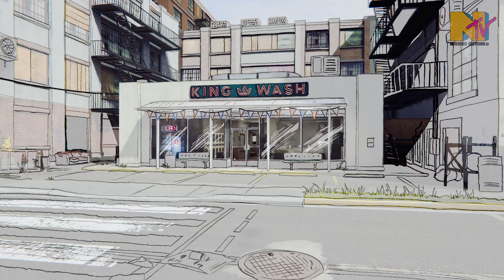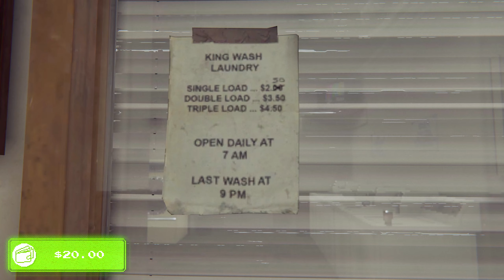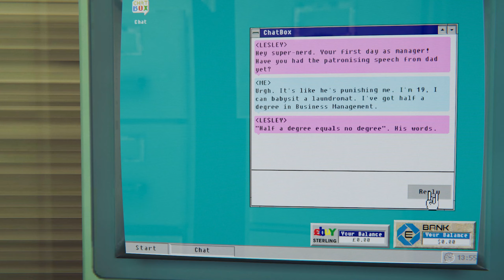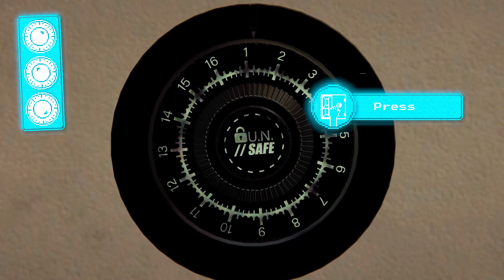Arcade Paradise on Xbox Game Pass | Management Sim - First 15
Grow, design and run your own retro arcade with playable cabinets in this addictive retro management sim.

*What is First 15*
A fresh first look at the first fifteen minutes of gameplay from new Xbox Game Pass releases. Cutscenes may extend the video length.